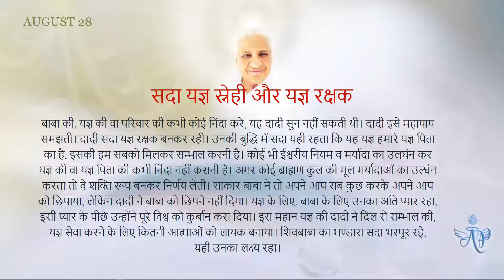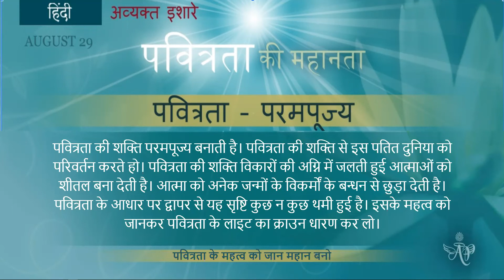English August 29, 2022 Mohini Didi The Greatness of Purity Hindi Class